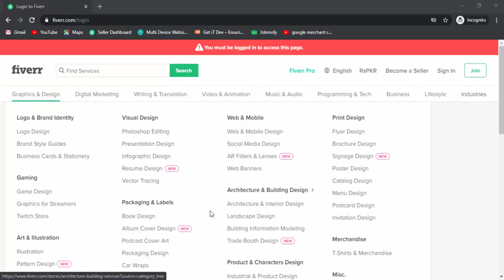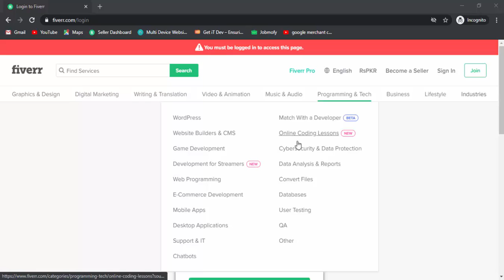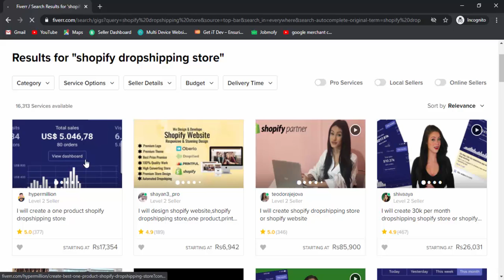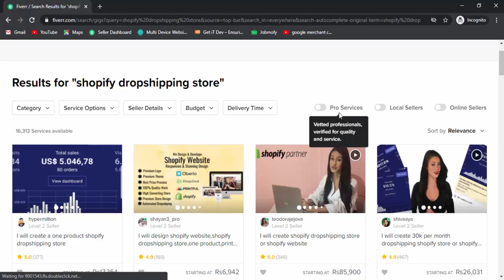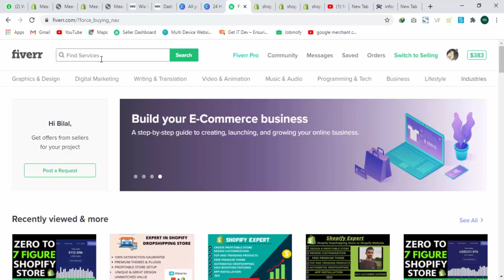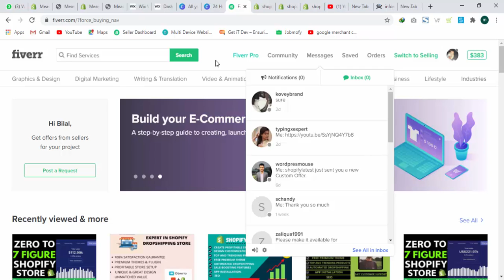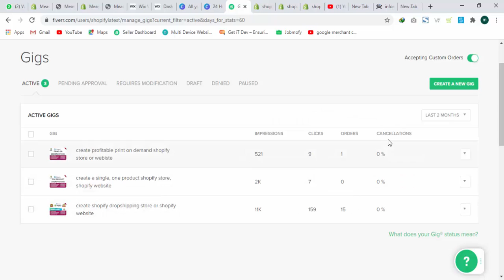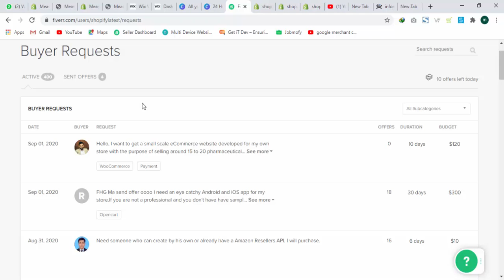Important Things to Know Before Starting on Fiverr, Fiverr Tips and Tricks for Beginners in 2023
Never start on Fiverr if you don't follow these important tips. These Fiverr tips and tricks are very helpful for everyone who wants to start working on fiverr. You can earn good income from fiverr if you follow these steps. Otherwise it will be really hard for you to keep working on fiverr.